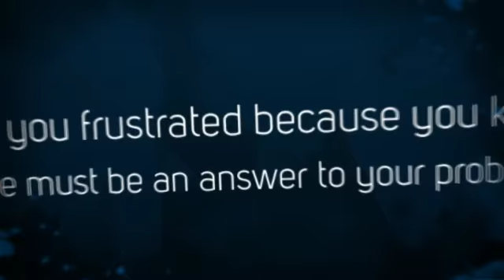Losing Weight Quickly After Pregnancy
If you want to find out an unusual tip for the definitive the weight loss pregnancy enter here:

It's normal to increase your weight and size during your pregnancy, but most women think that all this weight will disapear after birth, but its not true. You won`t have your previous weight right after having your baby in your arms. It will take some time and effort to get it.

Also,research shows that starting a regular exercise program soon after giving birth is not only good for your overall health, but may also help reduce the risk ofpostpartum depression.

If you don't feel right with your weight after pregnancy don't worry because there is a very easy method to loss weight with not risk or too much physical excercise.